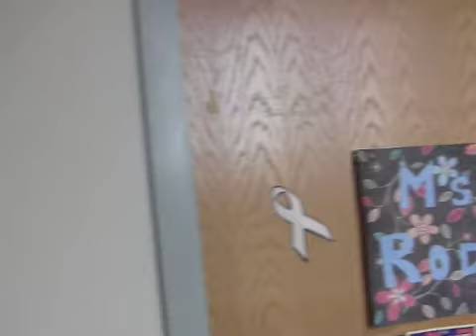Parlin's Last Class